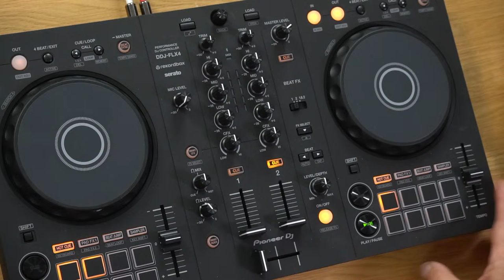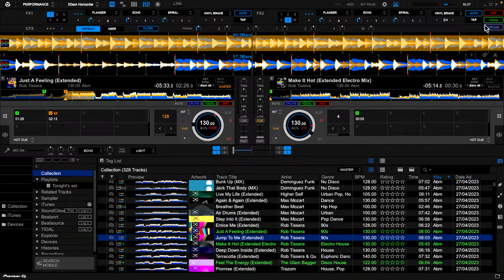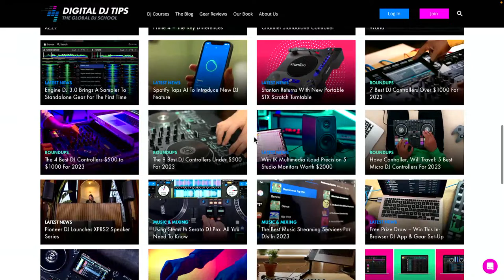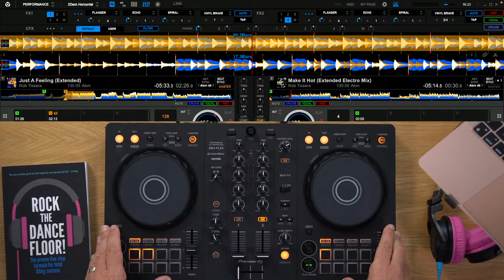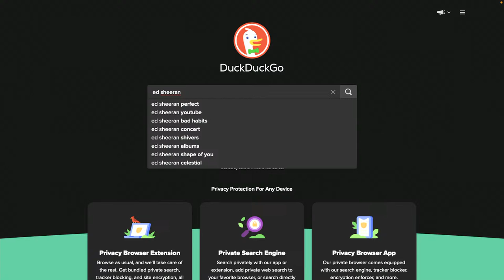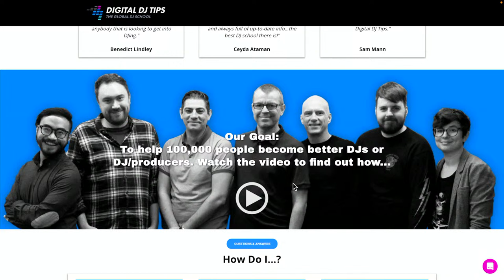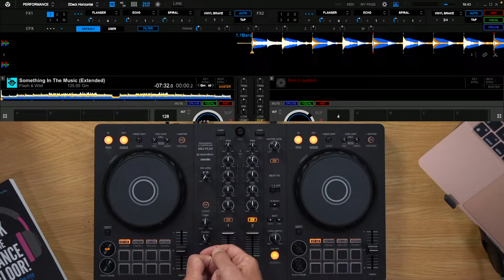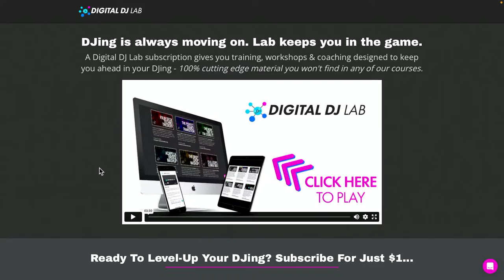Booth monitors, stems, first DJ set-ups [Live DJing Q&A with Phil Morse]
Phil Morse is live from the Digital DJ Tips studio, to help you with any DJing challenges - This week we discussed where to place booth monitors, the processing power needed for stems, how much to spend on your first DJ set-up, and more!

⚡ TIMESTAMPS ⚡
0:00 Intro
2:13 This week in DJ news
4:44 Are the processors in standalone DJ gear powerful enough for Stems?
7:49 Should beginner DJs start on older equipment or go for something new? How much should I spend on my first DJ set-up?
14:27 Is it okay to leave PA speakers on their stands?
14:53 What's the best platform for promoting your own music?
15:28 How much space do Serato Stems take up?
17:48 What's the best placement for DJ booth monitors?
19:08 Will Pioneer DJ release a small battery-powered controller to compete with Denon DJ and Numark?
20:40 Is there a Pioneer DJ DDJ-FLX8 coming?
23:50 Why aren't the horizontal waveforms working on Engine DJ?
24:21 Hydration break
24:57 What's the best desk for a DJ set-up?
28:02 What should I talk about over my DJ mixes to keep listeners engaged?
30:23 Is there an easy way to attach the album artwork to my digital files?
33:51 Why is Rekordbox software moving my DJ music around?
36:04 Are Rekordbox Stems usable?
36:21 Is there a book that'll help me learn to DJ?
38:23 Does the Pioneer DJ DJM-A9 sound as good as the V10 mixer?
39:21 What's a budget way to improve the sound of my DJ sets at a gig?
42:47 Where's the best place to get DJing help?